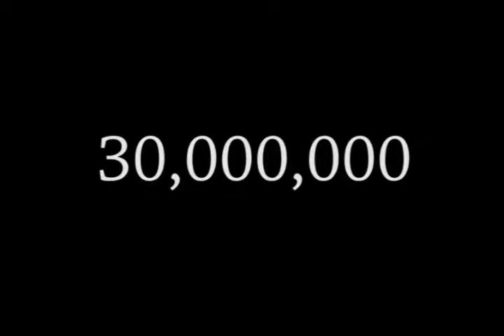Hannah's Hope Fund Unites to Fight Rare Diseases!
This video is to gain awareness about Rare Disease Day and how it only takes one person to donate which could potentially help save a life. Hannah Sames is the face of the organization, Hannah's Hope Fund which gains awareness and funding for Giant Axonal Neuropathy. The goal of this video is to reach out to people of all ages and gain awareness for rare diseases.